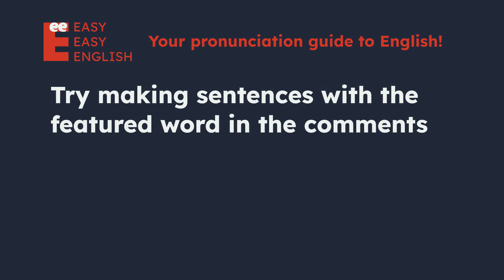How to pronounce title? US English UK English IPA Audio Waveform 👩👨 How to say title correctly?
UK / ˈtaɪt.l̩ /
US / ˈtaɪt.l̩ /

Learn how to pronounce title correctly in both US and UK English with this short and simple video. You will hear both male and female voices for each accent, and see the IPA (International Phonetic Alphabet) symbols and the audio waveform on the screen. This video is perfect for anyone who wants to improve their English pronunciation, especially if they are learning American or British English.